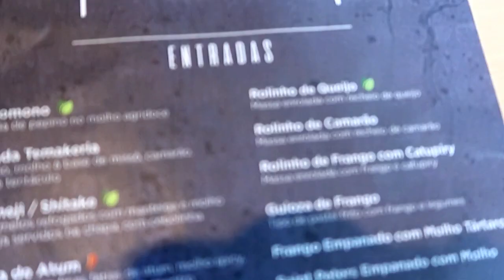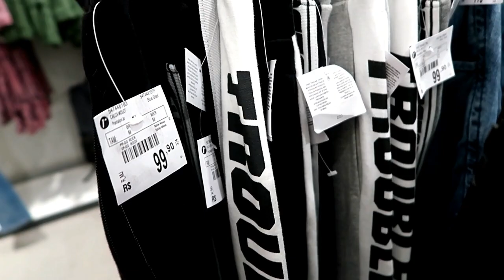NOSSO DIA DOS NAMORADOS -Monique Cuman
O vídeo de hoje é dia dos namorados atrasado, olha o que aconteceu pois  ele não gosta de japa!!! Espero que gostem.. bjs
QUER ENVIAR UM MIMO? ABAIXO É MINHA CAIXA POSTAL IREI AMAR RECEBER!!

***MINHA CAIXA POSTAL: 76066 | CEP:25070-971  DUQUE DE CAXIAS RJ

♡ ♡ Muito obrigada por seu carinho, e por assistir o vídeo até o fim, sua curtida e sua inscrição são muito importante para mim♡ ♡